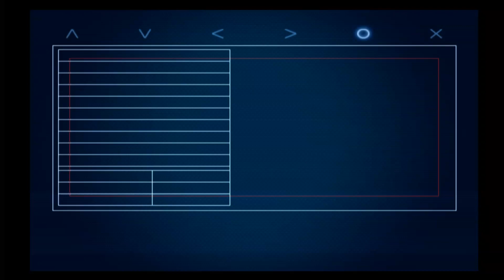[ エースコンバット04 ] mission 08 SHATTERED SKIES『ソラノカケラ』F-14A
[ エースコンバット04 ] mission 08 SHATTERED SKIES『ソラノカケラ』F-14A & XLAA
『エースコンバット7 FREE COMBAT 的攻略』